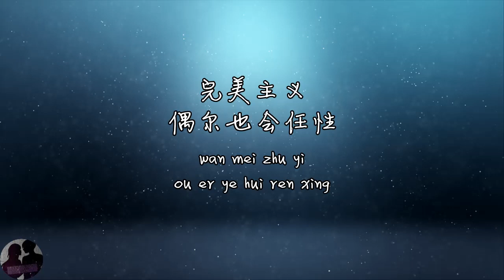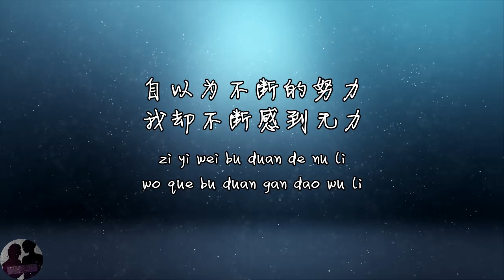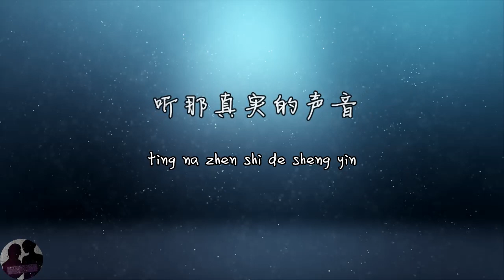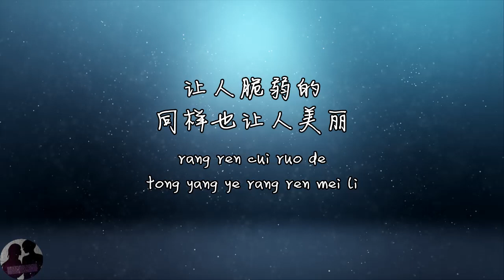瑞玛席丹 - 脆弱的勇气 / Rui Ma Xi Dan - Cui Ruo De Yong Qi